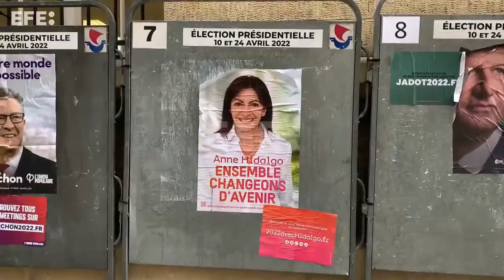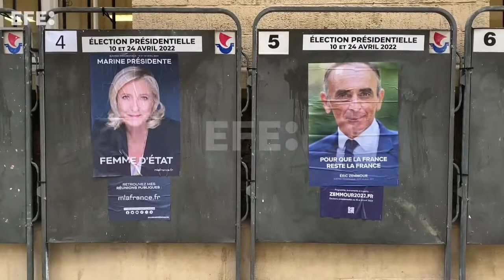La campaña electoral francesa se coloca oficialmente en la línea de salida